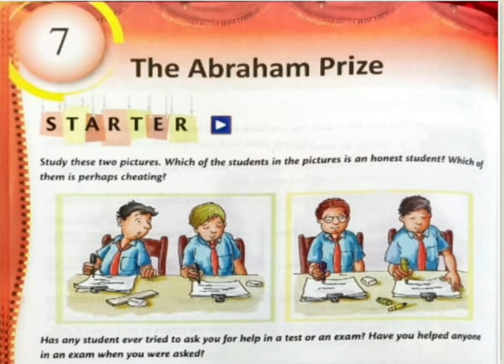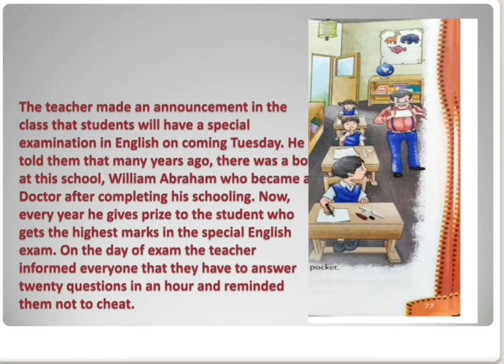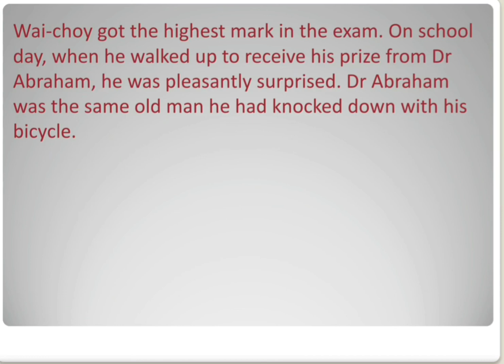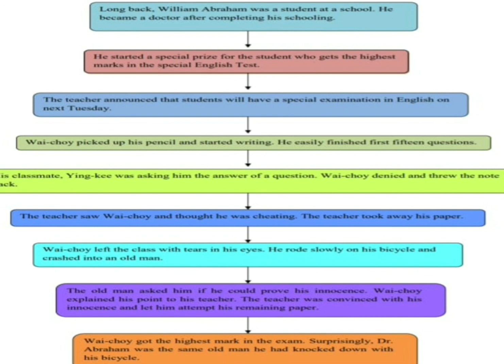The Abraham Prize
Short summary